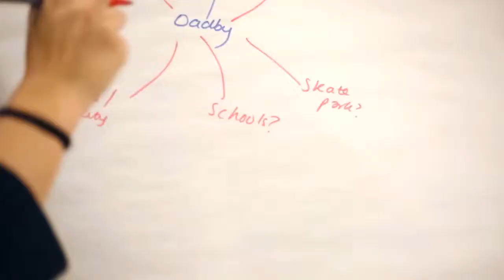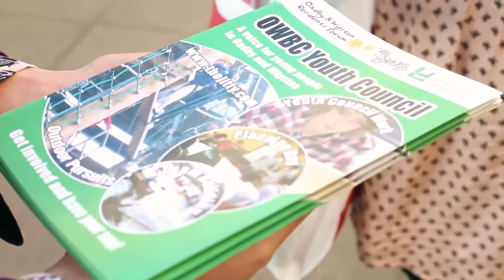Oadby & Wigston Borough Youth Council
A promotional video for OWYC:
We are a group of local youth who meet every month to discuss issues for young people in our area and make change wherever and whenever possible. You talk, we listen, we change!